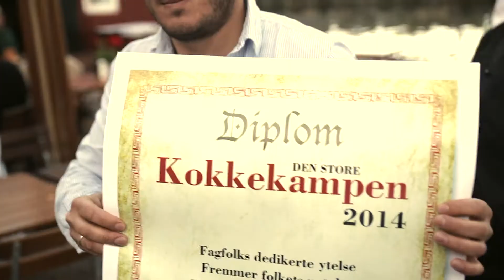Det Skjer i Kragerø Sommermagasin 2014 Behind the Scenes: Kulinarisk kappestrid no 2 - Free Edit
Les hele artikkelen i Det Skjer i Kragerø sitt Sommermagasin.

Ønsker du å annonsere i magasinet? Ring 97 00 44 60